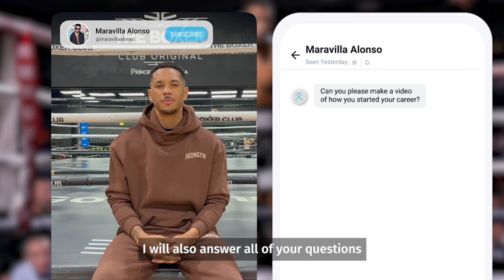Get in the Ring with Boxer Maravilla Alonso!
Jonathan "Maravilla" Alonso Flete is a Dominican-Spanish boxer. At the 2012 Summer Olympics, he competed in the Men's light welterweight. Tap into his OnlyFans for exclusive training, nutrition, and motivational expertise!